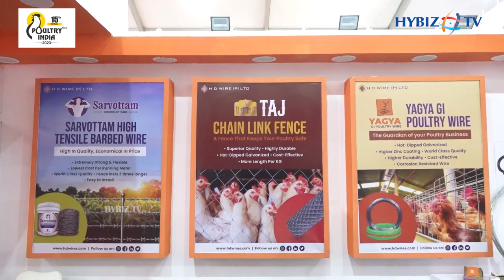Barbed Wire, Welded Wire Mesh Manufacturer | H D Wire | Poultry India 2023 | Hybiz tv